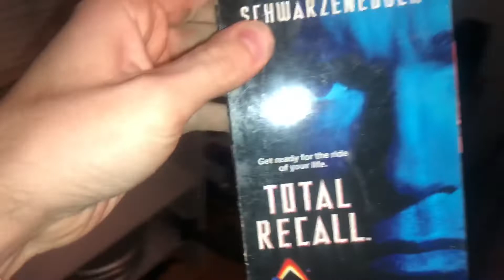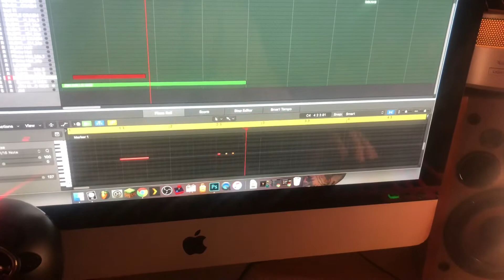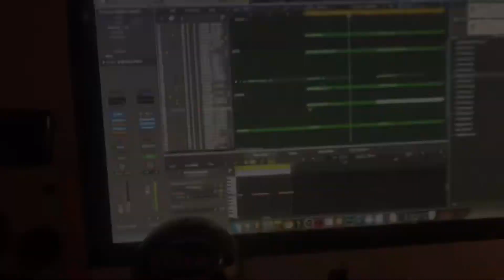I Made A Beat Out of An Arnold Schwarzenegger Scream [Total Recall]